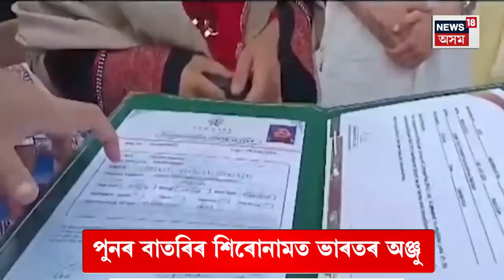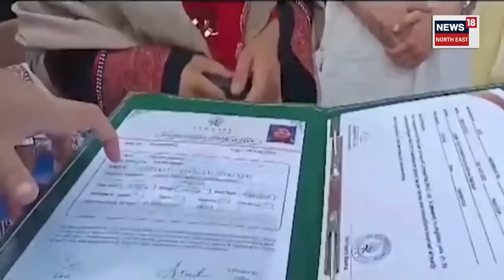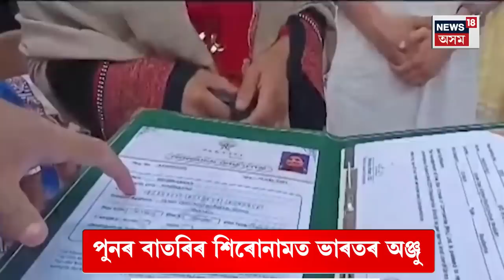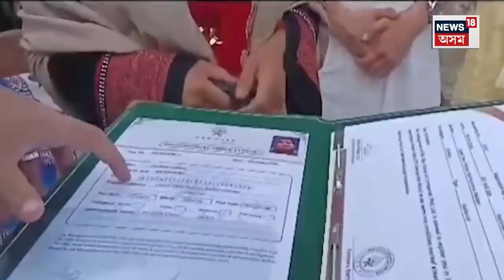India's Anju Now Fatima : অঞ্জুক পাকিস্তানী ব্যৱসায়ীয়ে উপহাৰেৰে উপচাই দিছে | কিয় উপহাৰ দিলে অঞ্জুক ?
India's Anju Now Fatima | পুনৰ বাতৰিৰ শিৰোনামত ভাৰতৰ অঞ্জু
অঞ্জু এতিয়া পাকিস্তানত গৈ হ’ল ফাতিমা
পাকিস্তানৰ প্ৰেমিকে সুখত ৰাখিছে  অঞ্জুক!
পাকিস্তানী ব্যৱসায়ীয়ে উপহাৰেৰে উপচাই দিছে অঞ্জুক
ইছলাম ধৰ্ম লোৱাৰ বাবেই এই উপহাৰ অঞ্জুক
প্ৰয়োজনত চাকৰিও দিব অঞ্জুক